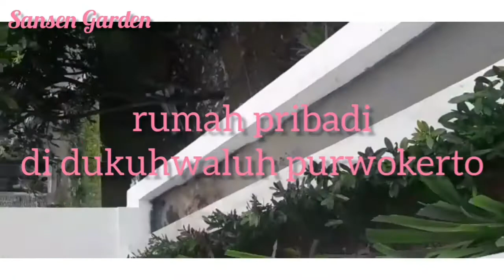Pembuatan taman minimalis untuk rumah pribadi di Dukuhwaluh Purwokerto || Sansen Garden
assalaamu'alaikum
Sansen Garden lovers
@owner  : bapa
@admin  : mama sansen
@follow jg fb Sansen Garden

Pembuatan taman minimalis untuk rumah pribadi di Dukuhwaluh Purwokerto

CV. Sansen Garden
Home : Banteran Sumbang Banyumas Jateng
CP.      : 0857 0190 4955 || 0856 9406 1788
@don’t stop follow Channel Sansen Garden